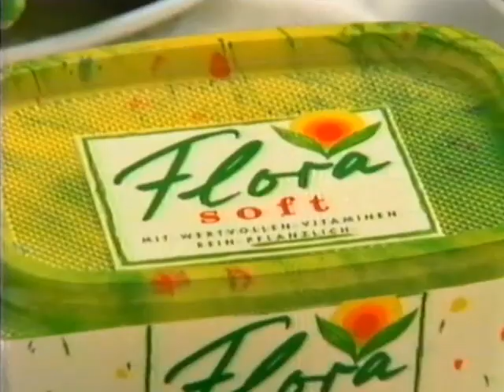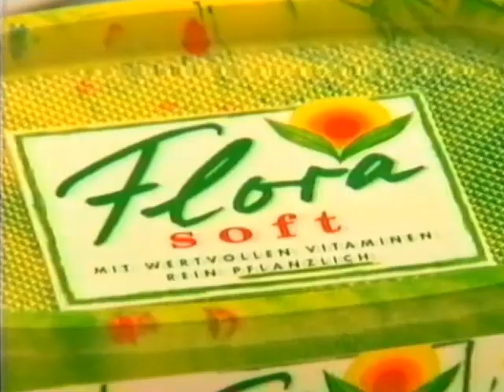20.04.1992 RTL Werbeblock bei "Rambo 3" Ostermontag Nr.1